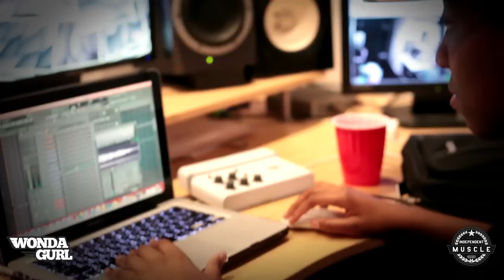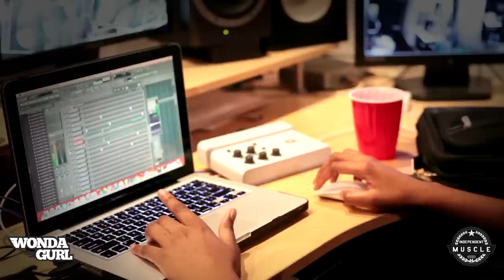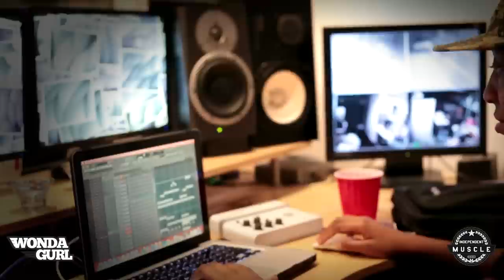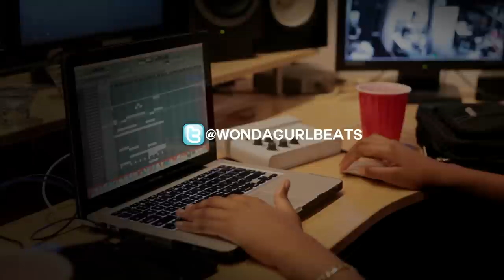WondaGurl Uptown Breakdown